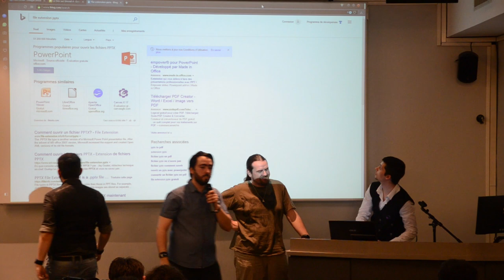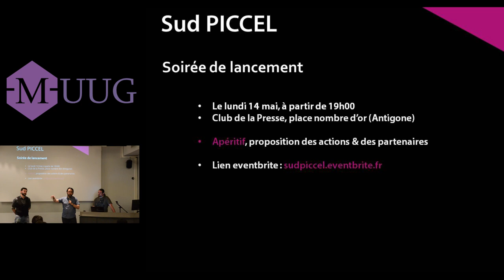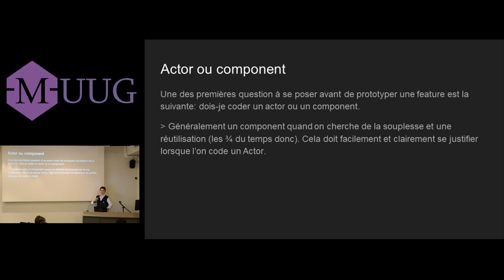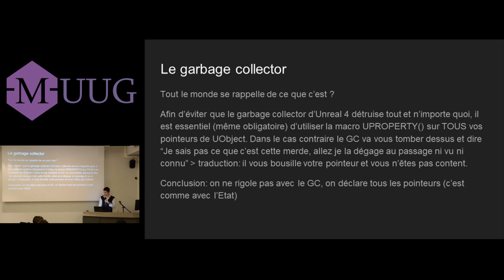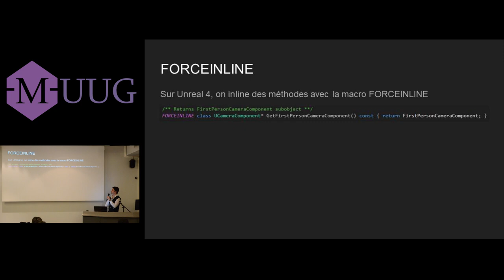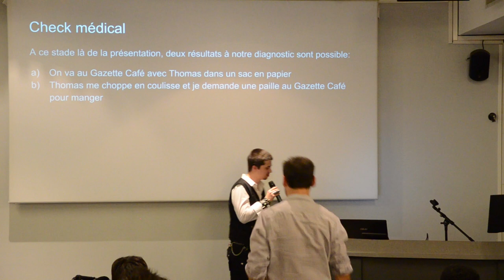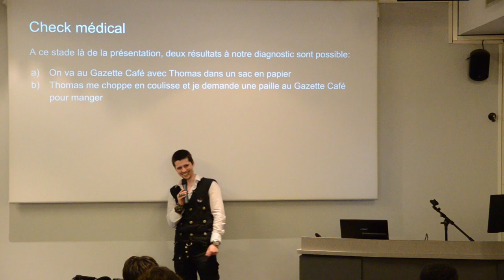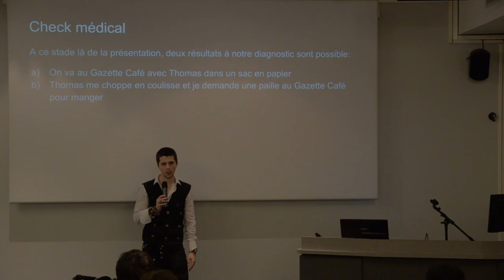MUUG#608 - Developper en C++ et Blueprint sur Unreal Engine 4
Début de la conférence à 14:57

Kévin Drure vient nous parler de son expérience de gameplay programer sur Unreal Engine 4 et expliquer comment on code et comment on évite les pièges habituels du moteur.

Bonne vidéo !